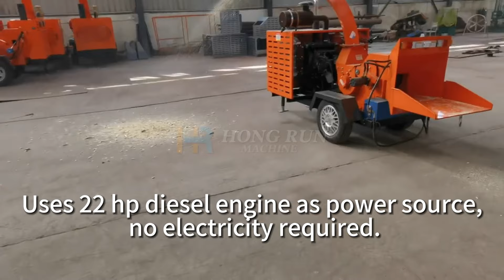The customer requested to use 3-5cm wood for actual machine testing